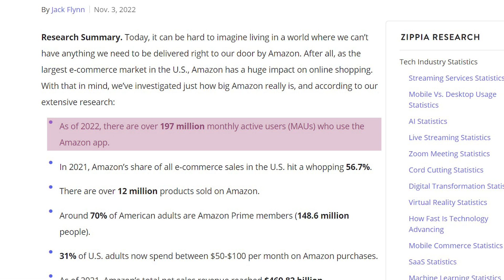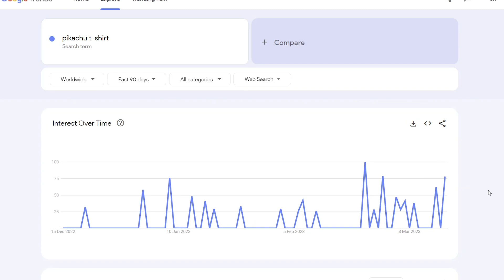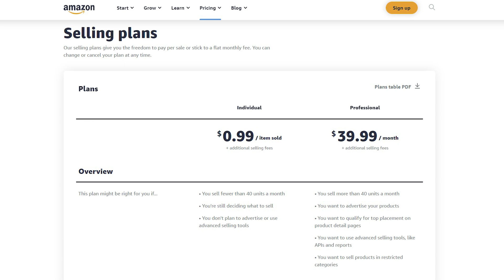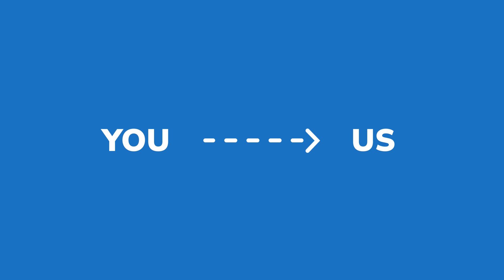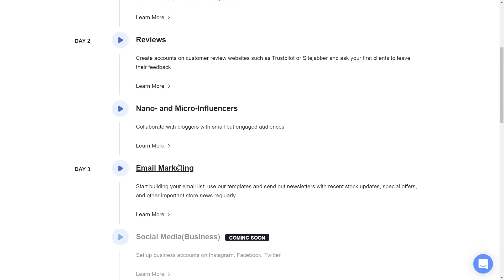Yes, You Can Sell Clothing On Amazon In 2023 And Make Insane Profit: See Why & How!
Make a profit this year and sell clothing on Amazon! Amazon is a profitable and popular marketplace, and it’s a great place to start your business journey with the least hassle and the most possibilities for growth.

In this video we explained to you why Amazon is the way to go, and what things you need to consider before selling clothing there. Any niche has its own peculiarities, so does Amazon.

So, to succeed you need to make sure that you have a clear vision of everything and that you’re prepared for what’s before you.

Also, in this video we explained to you how you can make all of this a breeze by partnering up with Sellvia.

Sellvia is an ecommerce ecosystem that has its own manufacturing and storage facility in California. Sellvia takes care of all the regular hard lifting ecommerce entrepreneurs had to deal with in the past. The past, yes.

With Sellvia, you don’t need to bother about producing goods, storing them, shipping them out, finding out how to market your goods, and dealing with everything yourself.

We have everything to smoothen your ecommerce journey. Wanna know more?

🌟🌟 Get a fully unique custom store that's made according to your vision and ideas. No hassle and hard lifting. Let us do it all

💚 Get products that generate up to $5K per 1 sale (INSANE MARGINS)

💪💸💥 Tired of spending money on promotions that don't work? Can't figure out WHAT to do? Marketing is just too daunting? Worry no more. Premium Promotion Package by Sellvia is there to ease your mind and make marketing WORK.

💰 Book a FREE consultation here and learn how you can enter Amazon with the least fuss and outshine competition from day 1